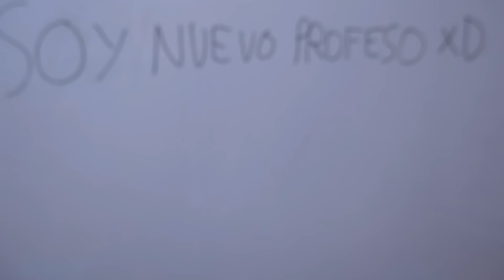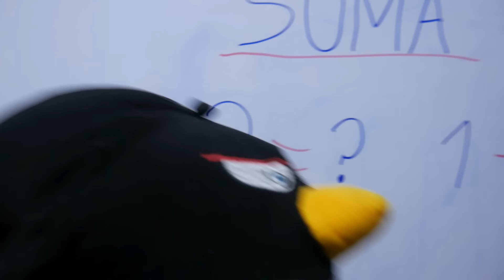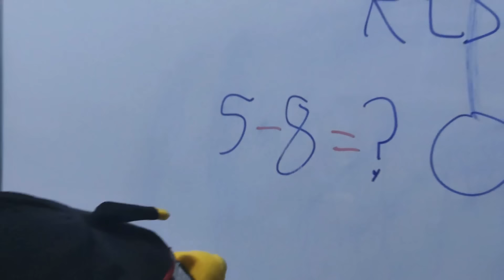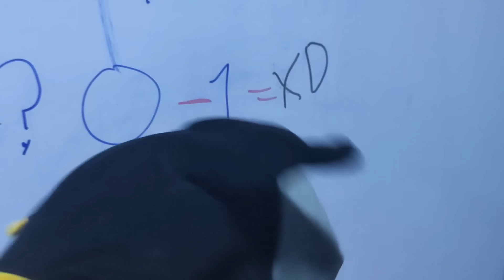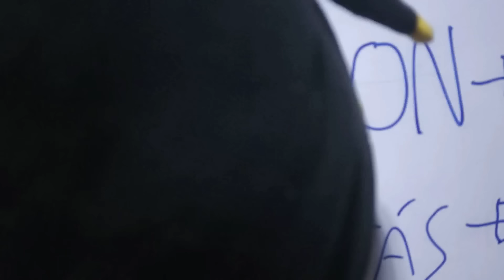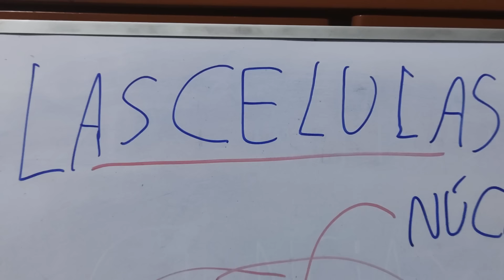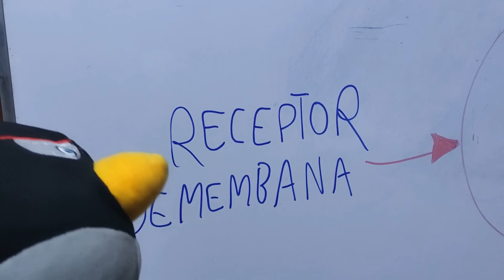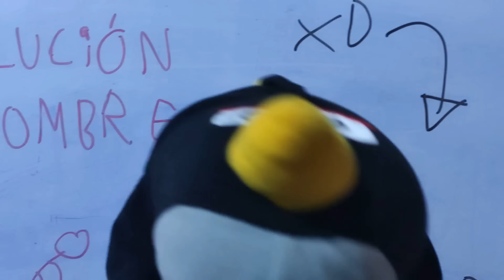El show de FNAF episodio 11 tem 2: La Escuela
Muy buenas gente como esta aqui les traigo un nuevo video para divertirse y pasarse muy bien en esta linda tarde. Mis personajes van a l escuela para aprender muchas cosas, pero habrá mucho catástrofe divertidos y bueno disfrutenlo.